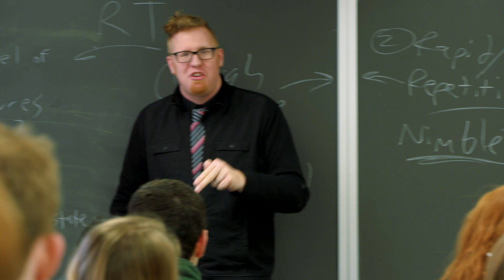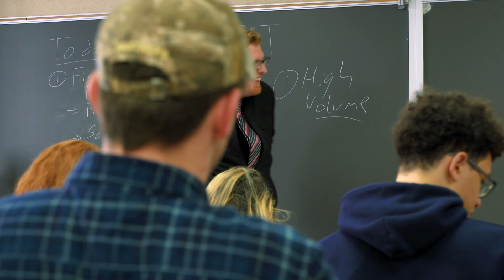Andrew Lotz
Andrew Lotz serves as an Assistant Dean in the Dietrich School of Arts and Sciences, as well as a Lecturer and Advisor in the Department of Political Science. He has focused his work and teaching on the intersection of pop culture and politics, with special attention to Manga comics, the Song of Ice and Fire series (Game of Thrones), and Hamilton (the Musical). The political theory side of his teaching interests are politics and pop culture, propaganda, fascism, totalitarianism, democratic theory, feminist political thought, and justice theory. Dr. Lotz earned his PhD in Political Science from the University of Pittsburgh. His most current research interests are twofold: 1) propaganda and myth and their role in regime support, and 2) the ways political theory handles the future.